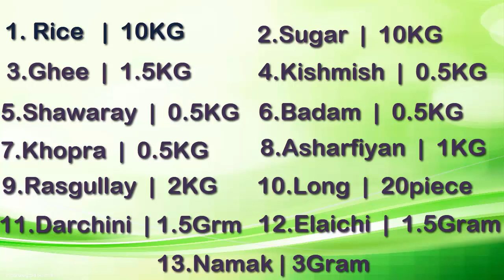Mutanjan Recipe | Degi Mutanjan Recipe | Mutanjan Recipe in Urdu | Mutanjan Zarda Recipe | Vlog # 4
How to make mutanjan sweet rice degi mutanjan recipe in Urdu by malik's vlogs.